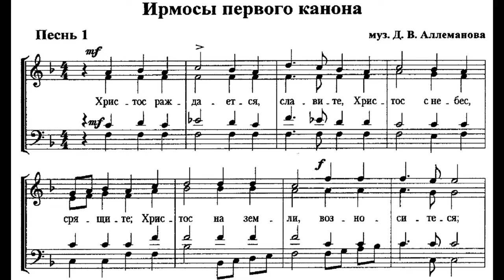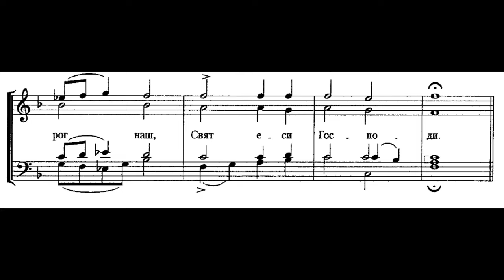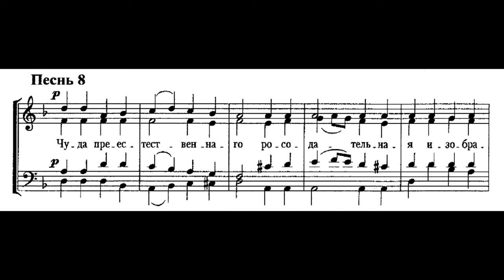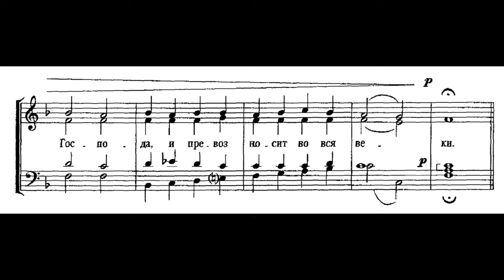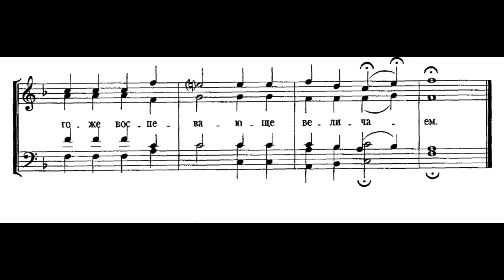Ирмосы перваго канона Рождества Христова. «Христосъ раждается». Прот. Д. В. Аллеманова.